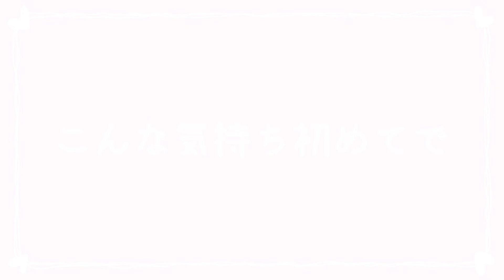恋の正解/あきあかね feat.花隈千冬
伝えたいこの想い。
ボカコレ2024冬TOP100ランキング参加曲です！

歌:花隈千冬
作詞作曲動画:あきあかね
イラスト:TSUBASA